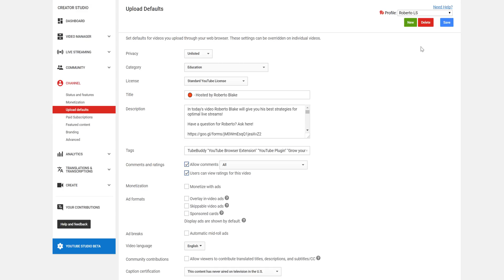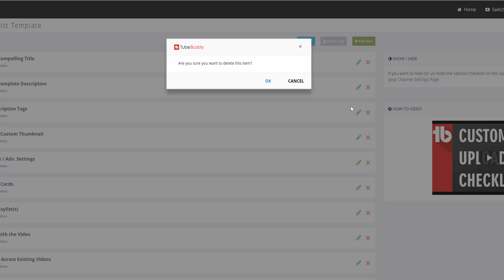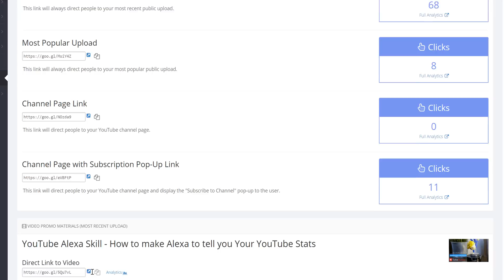How to optimize video uploads in 5 easy steps with TubeBuddy!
How to optimize your video uploads in five easy steps with TubeBuddy! In this video, we give you five ways you can optimize your uploads! How do you optimize your videos? Let us know!

Today

Today